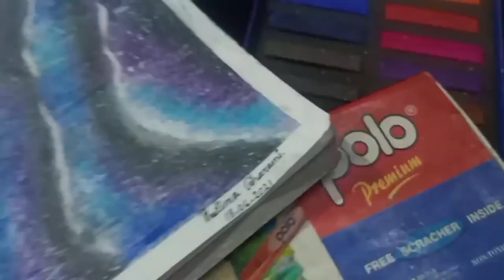A Sad girl On The Sea Beach 🏖️ || by-Pratima Gharami.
Thanks to visit here...